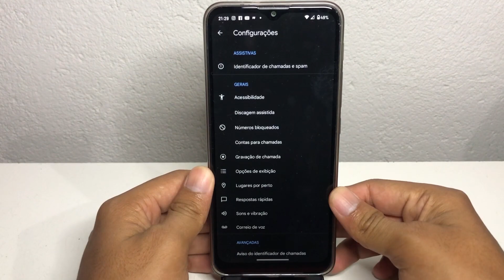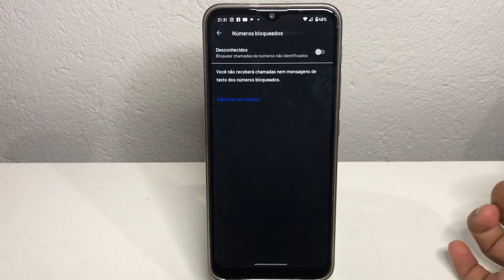Como cancelar chamadas Spam e chamadas de números desconhecidos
Confira esse tutorial rápido de como cancelar chamadas de Spam e chamadas de números desconhecidos. Espero que curtam o vídeo e até a próxima!

✩ Redmi Note 9 64G / 128GB
✩ Redmi Note 9S 64G / 128GB
✩ Poco X3